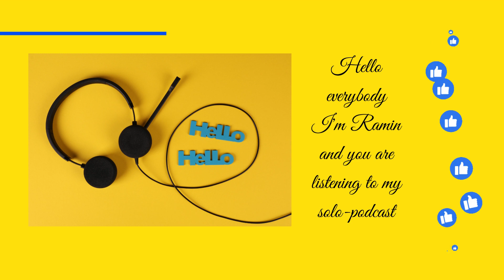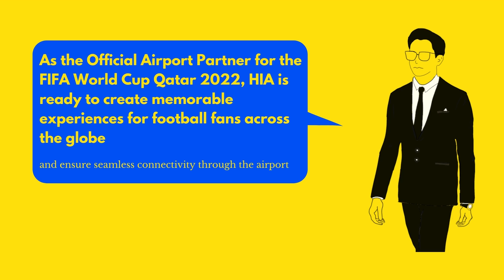Episode 2 of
Qatar's Hamad International: World's most luxurious airport? 🛩🛫🛬💺

From CNNTravel.com